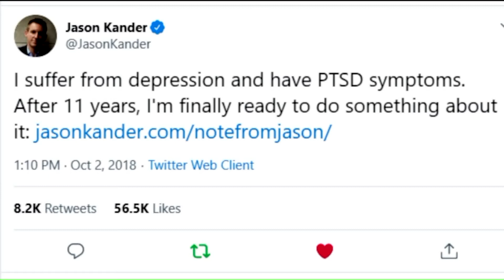Fighting With A Purpose: Jason Kander Discusses Depression, PTSD, And Help For Veterans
At one point, he had his eyes set on the White House. But a rising star in Missouri politics says calling it quits was the best decision he ever made. Fox 2s Jasmine Huda spoke with Jason Kander about why he went public about his PTSD and depression, and what hes doing now.